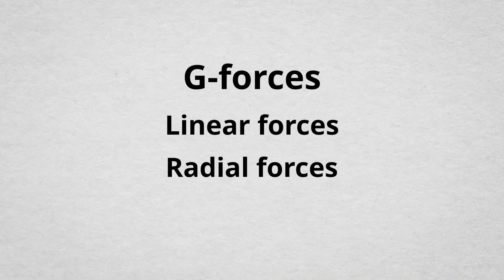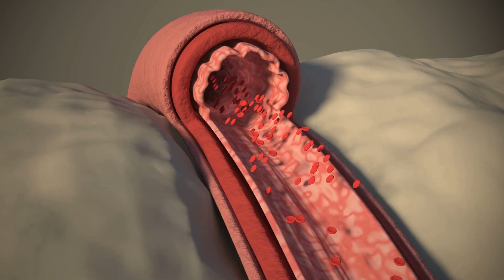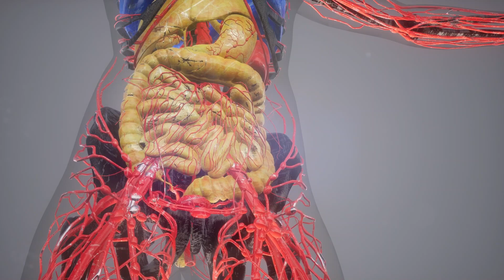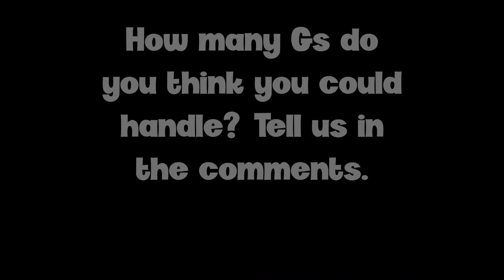Why Do Fighter Pilots 'Pass Out' Sometimes While Flying?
G-LOC, or gravity-induced loss of consciousness, is an extreme result of being subject to high G forces for sustained periods of time. Particularly common in high-speed ascents, the blood tends to pool in the lower portions of the body, completely depriving the brain. This results in a temporary loss of consciousness and, consequently, a catastrophic loss of control of the aircraft.

In order to increase their threshold for G-LOC, fighter pilots must routinely subject themselves to artificially created high G-force scenarios. This is aided by ‘human centrifuges’ that rotate at high speeds to simulate extreme in-flight situations. This acclimatizes pilots and reduces the risk of G-LOC during actual air time. While they can survive high G forces for very short intervals of time, they are trained to sustain up to 9Gs, although stunt pilots often push their limits to 12G.

Stock Image Source: elements.envato.com , pexels.com , pixabay.com, freepik.com, Wikimedia Commons, vecteezy.com